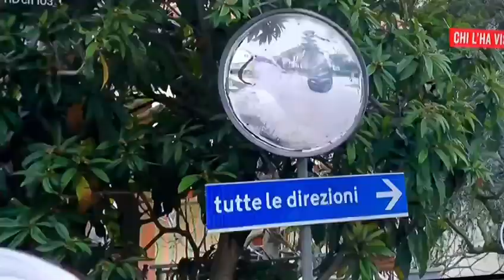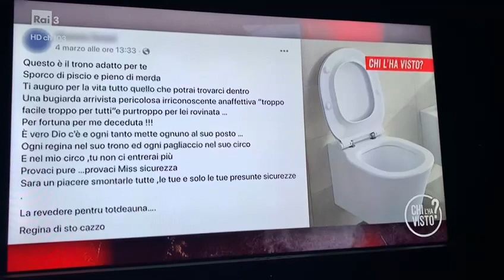7 aprile 2022